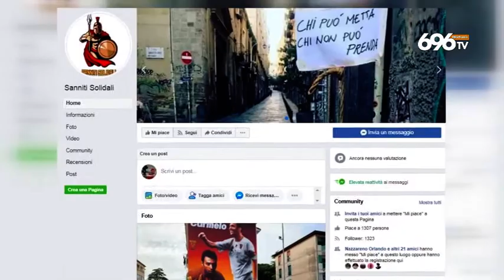Spesa solidale, volontari al fianco dei bisognosi